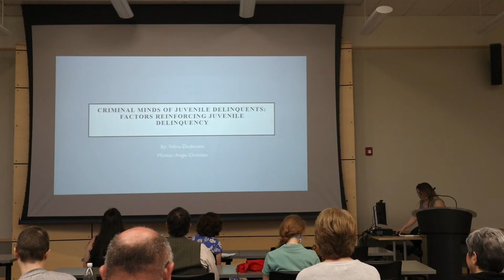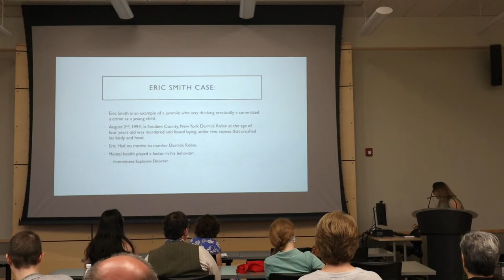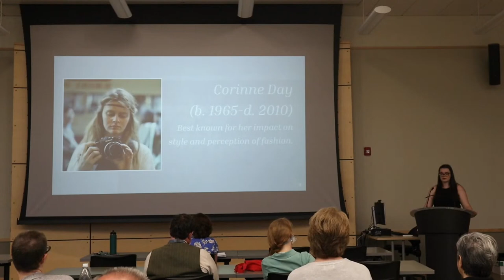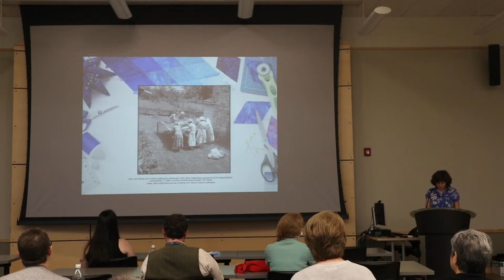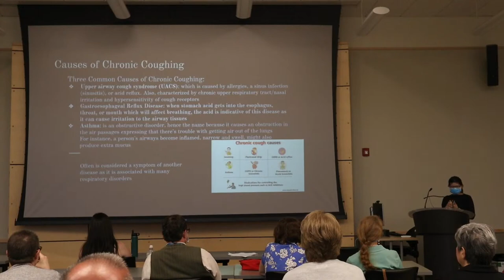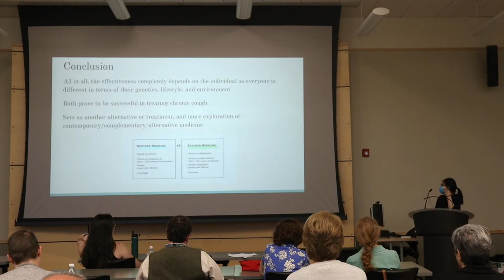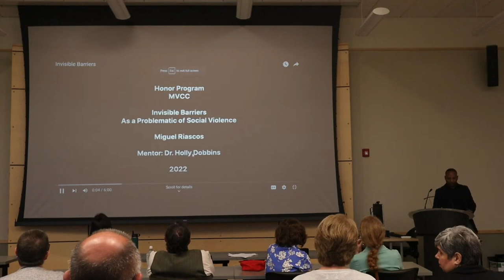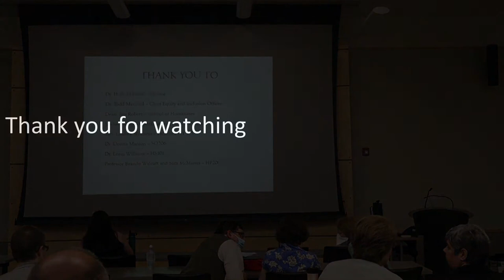MVCC Honors Symposium - Spring 2022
MVCC Honors Symposium